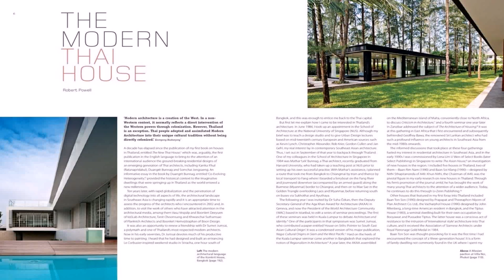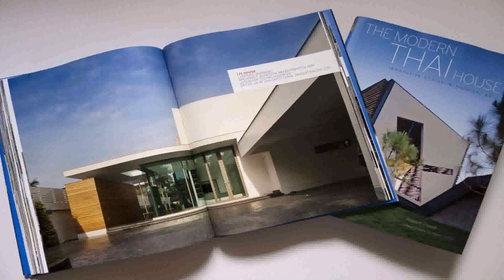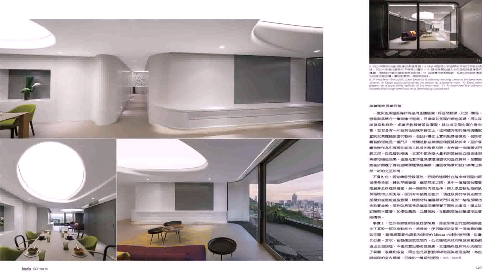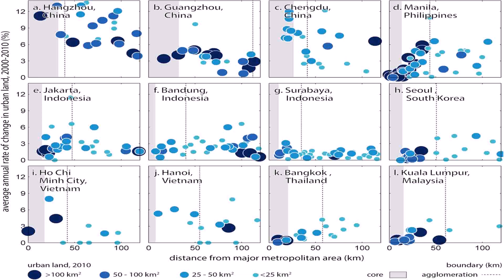The Modern Thai House Innovative Designs In Tropical Asia Pdf (see description)